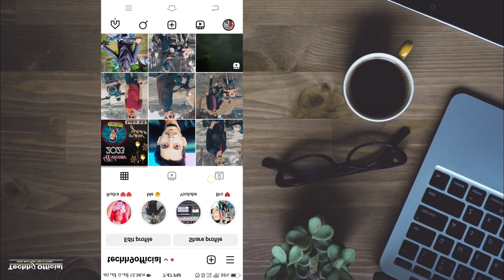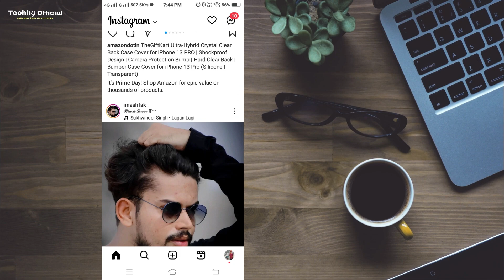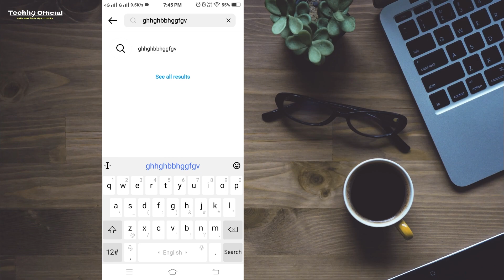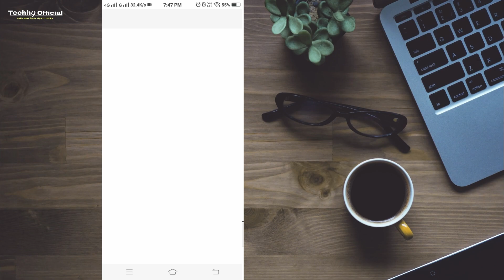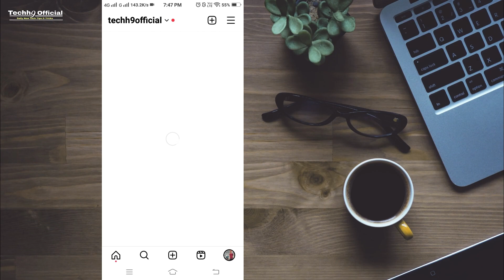ये Tricks आपको नहीं पता होगा | 3 Instagram Latest Tricks 2023 | Instagram new fetaures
1.) 3 instagram latest tricks 2023,
2.) instagram new trick,
3.) instagram new fetaures,
4.) new instagram features,
5.) instagram tips,
6.) new instagram features 2023,
7.) instagram updates,